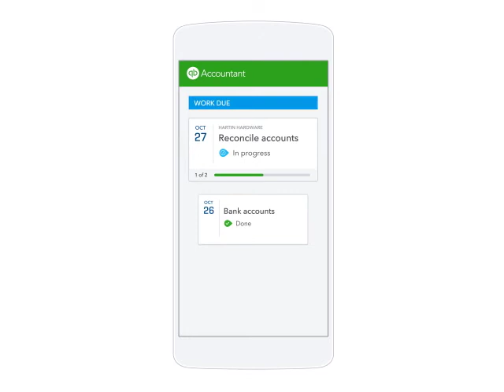Manage your work all in one place | QuickBooks Online Accountant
Stay organized when you create, assign and track your work in one place. Meet your deadlines and stay informed by tracking progress in real time on all your devices.